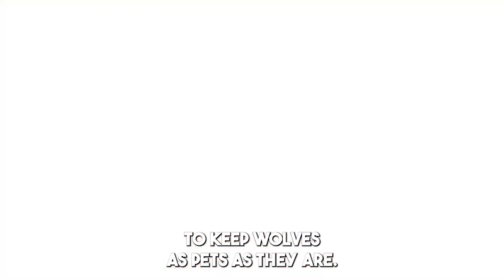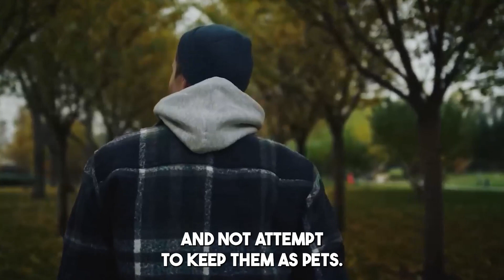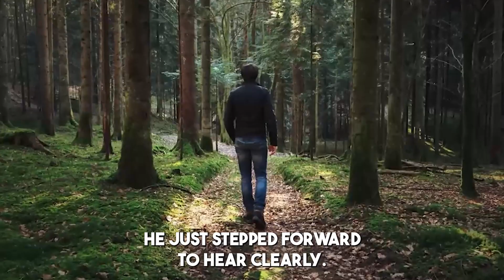The Largest Wolf in the World is His Pet!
In this story, we'll tell you about a strong bonding between Andrey and a grey wolf. In this video, a man is playing with a grey wolf.
Grey wolf is such a vicious beast. Why is it so gentle? What's the story between them? We also thought that beasts are untamable no matter what kindness human beings radiate.
It is generally not advisable to keep wolves as pets, as they are wild animals that are not domesticated and may pose a risk to humans.
Wolves are carnivorous predators with powerful jaws and sharp teeth, and they are not adapted to living close to humans.